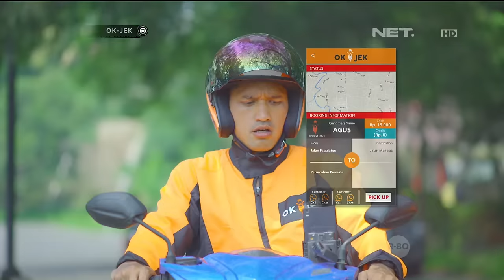OKJEK- Episode 24 - 28 Januari 2016 - Part 2/3